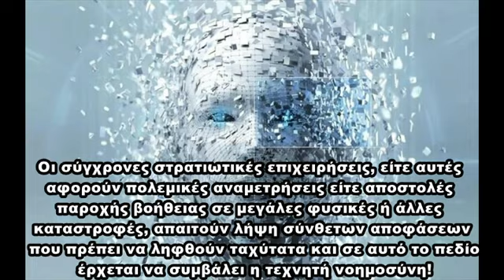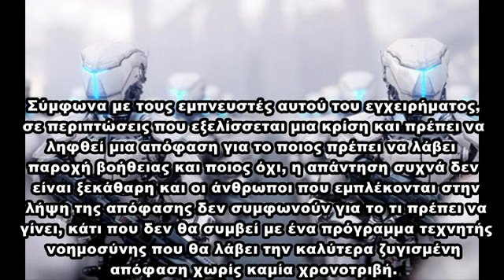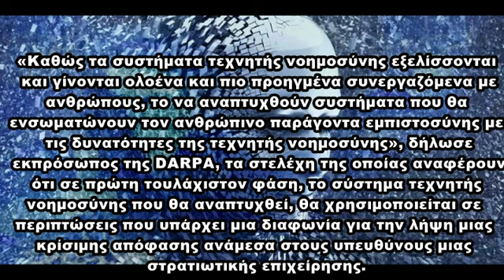ΣΟΚ!! Στον ΑΜΕΡΙΚΑΝΙΚΟ ΣΤΡΑΤΟ θα είναι "ξεπερασμένοι" πλέον οι ΑΝΘΡΩΠΟΙ-ΣΤΡΑΤΗΓΟΙ!! Έρχονται οι.....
ΠΗΓΗ: Μέρες Παράξενες